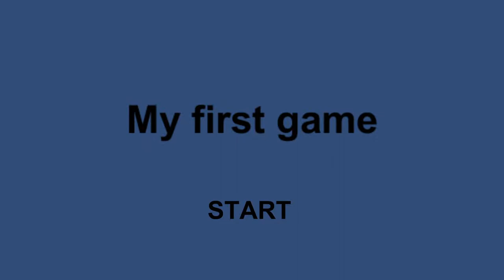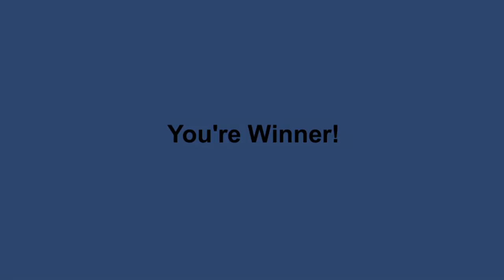Old Video Game Project I Found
Uhhh, my actual first game I made while bored in class... I only went for three lessons at this point so the gameplay is a bit weird/